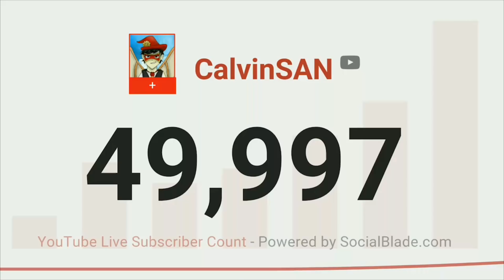Selling FOCUS EYES Dropped In World [PR4NK] - Growtopia